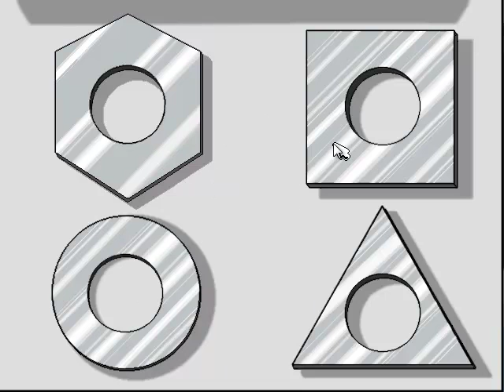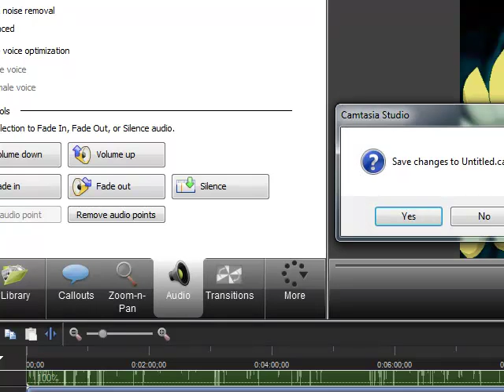Let's Play Freddi Fish 4 Part 4